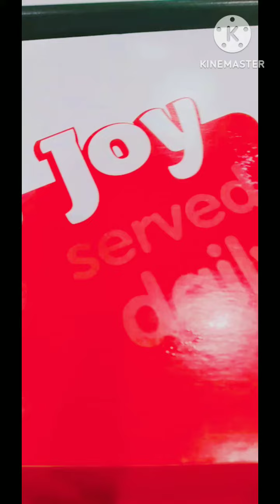yummy jollyspaghetti jollibee yummyfood mukbang